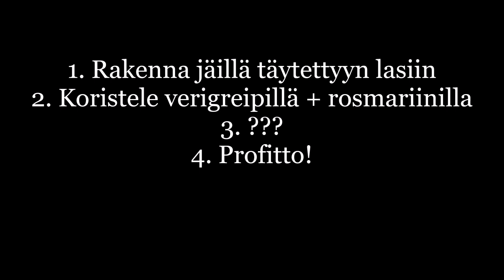Kuinka: Alba Rosa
Hyvää keskiviikkopäivää! Julkaisen tämän nyt hieman suunniteltua aikaisemmin niin päästään asioissa joskus etiäpäin :D

Videolla siis Cocchi vermuttien "perfect serve" sarjan jatkumoa, jossa pyörittelen drinkkejä cocchi perheen vermuteista. Tästä on olemassa variantteja ja toteutinkin nyt paperilla olevan version:

Alba Rosa

5 cl Cocchi Americano Rosa
4 cl verigreippimehu (tölkki/tuore)
10 cl tonic
verigreippi / rosmariinia koristeluun

Rakennetaan lasiin ja koristellaan.

Toim. huom. Cocchin virallisilla sivuilla jätetään tonic kokonaan pois (ja käytetään vain vg-mehua) ja toisekseen tölkkiversiosta tulee varmasti tummanpuhuvampi. Reseptin keksijä on henkilö nimeltä Adri Barr Crocetti josta Cocchi sitten nappasi kopin (ja hyvän sellaisen)!

Cocktailnyymin Movember on käynnissä! Big Love!